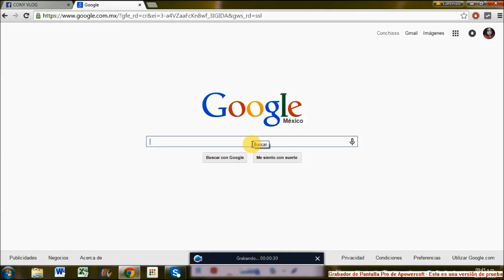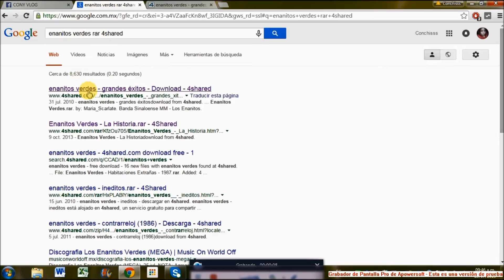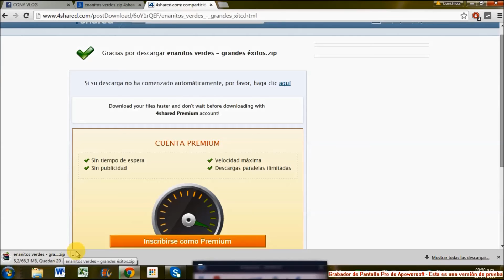DESCARGAR ALBUM COMPLETO DE MUSICA RAR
Una forma de descargar albums de musica, completos y gratis.